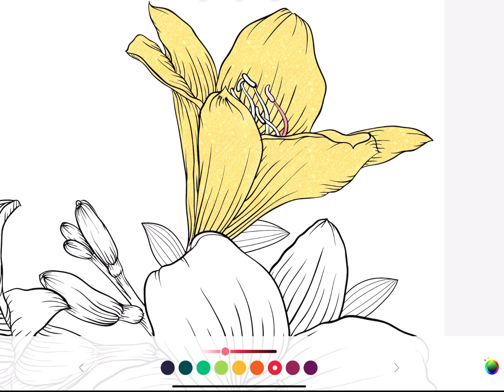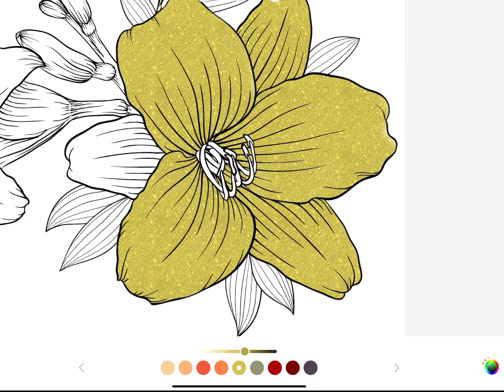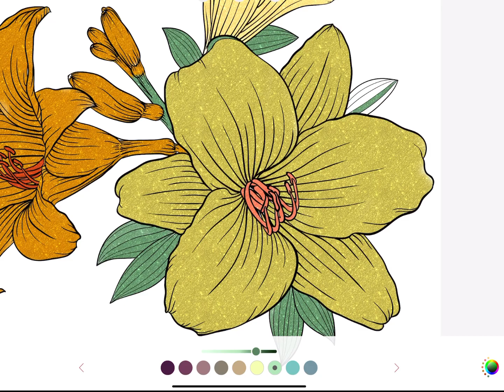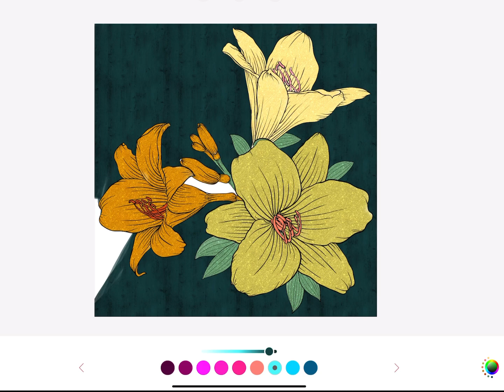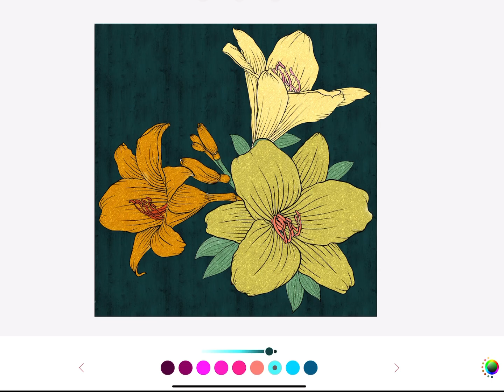Flower coloring | coloring for kid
i'm coloring with ipad pro 2018 and apple pencil 😻💋
link download for kid flower :